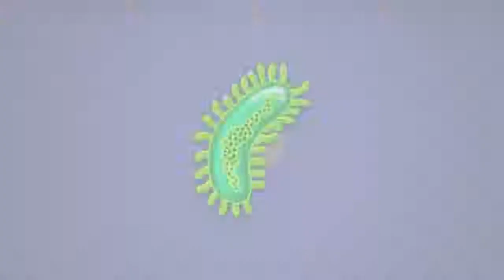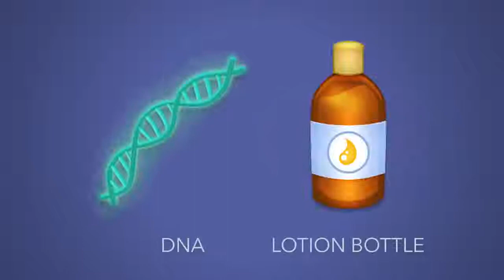Emojis 2018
Novos emojis